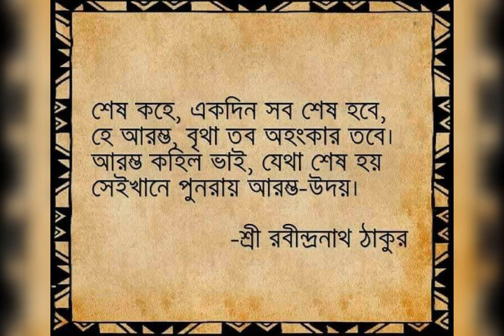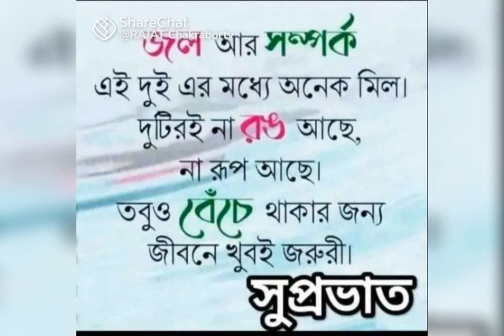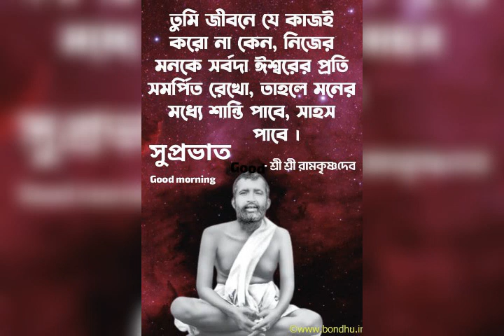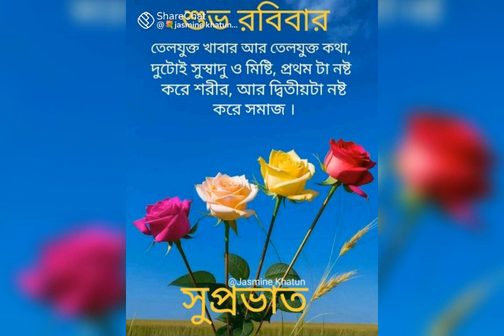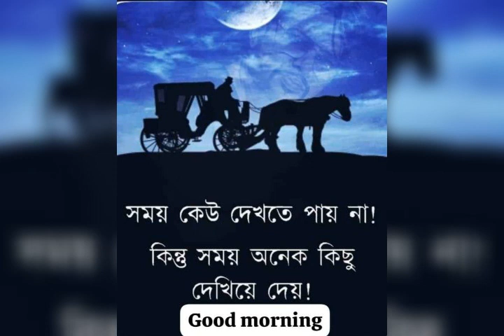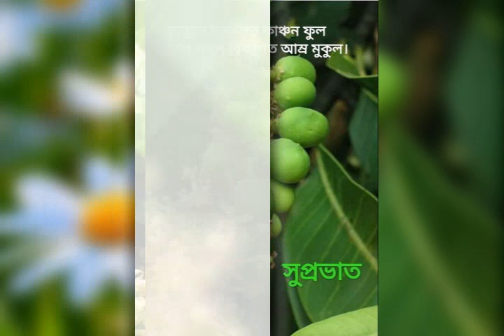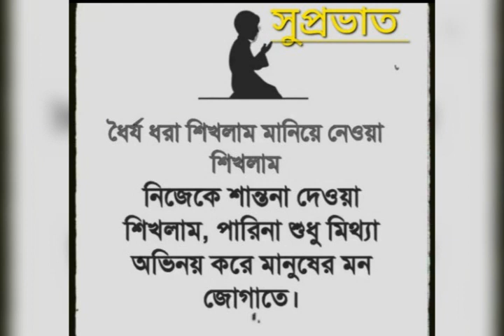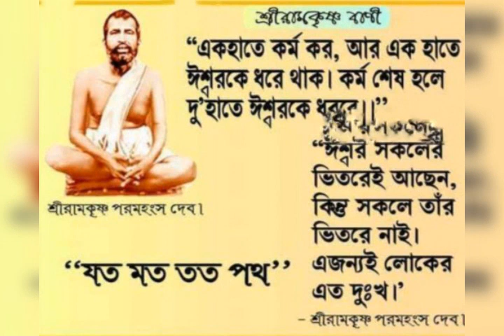15 April 2024Sombarer Sharanagata